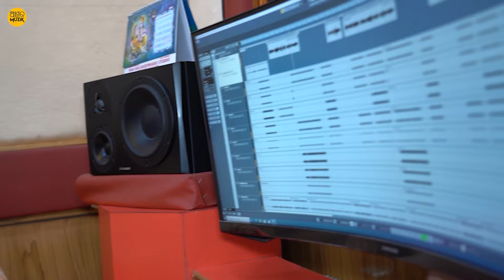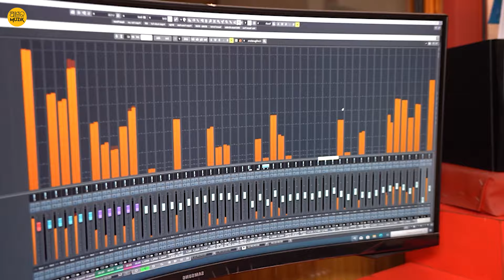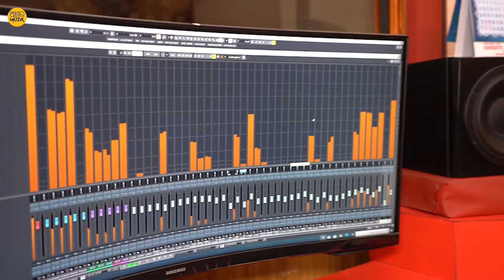ରସନାଗରୀ | Rasanagari | Studio Version | Odia Song | Mantu Chhuria | Jyotirmayee Nayak | Dance Song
Get ready to groove to the beats of "Rasanagari" by Mantu Chhuria & Jyotirmayee Nayak. This song will get you on your feet and dancing in no time!
Amara Muzik is the official music label of Rasanagari

Song Credits
Singer : Mantu Chhuria & Jyotirmayee Nayak
Lyrics : Manoj Kumar Panda
Producer : Naveen Bhandari
Production House : Amara Muzik

To set the song as your caller tune : Rasanagari
Vodafone users can set the callertune from Vi app

Lyrics
Tu pana hele mu pana mahuri
Tu mana hele mu mana mayuri
Mana kini nelare
Mana kini nelare
Mana kini nelare
Mana kini nelare

To katha chaturi

Akhire dauchu thari
Alo mo rasa nagari
Hye laja re galini mari
Mu to rasa nagari

Jhipi jhipa nani mora
Jhipi jhipa nani
Tate dekhi dil mora pani pani pani

Chahala pani pari gora deha tora
Sankha mala mala tu chikinia pathara
Chagala bhanra pari nakharami tora
Atha bhali lagirahu e manare mora

Mu swapna hele Tu swapna sundari
Mu prema hele Tu prema bansuri.

Prema heigalre
Prema heigalare
Prema heigalare
Prema heigalare
Besi ahuri

Akhire dauchu thari alo mo rasa nagari
Hye lajare galini mari mu to rasa nagari

Jhipi jhipa nani mui
Jhipi jhipa nani
Dil. Mora karidelu pani pani pani

Athara ulla hei
Ranga kadhu kahin
Mane bhabidelu bodhe mu radhika. Mane
Amada bata mu tate rahichi anei
Sune juade jibu Tu jibi mu dhain
Mu phula hele Tu phula changudi
Mu resama Tu resami sadhi

Tate paigali re Tate paigali re bajuchi turi

Lajare galani mari tora e rasanagari
Akhire dauchu thari alo mo rasanagari